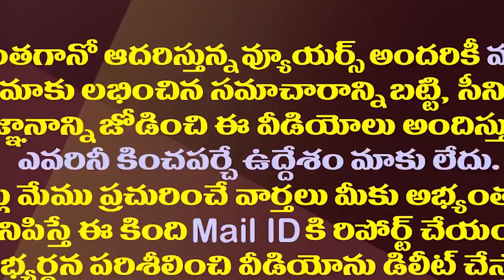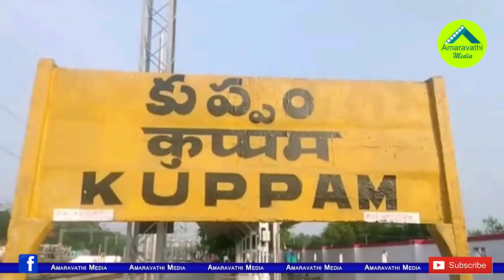కుప్పం కూలుతుందేమో..తమ్ముళ్లలో ఆందోళన| Kuppam Municipality Election Has Become A Hot Topic In TDP